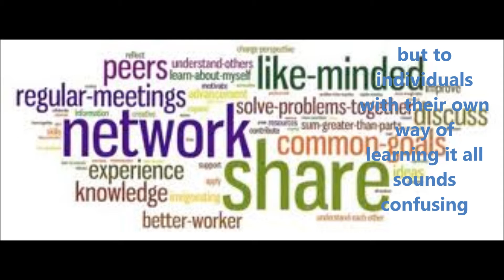My Movie About Learning by Audrie Trammell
This movie is about how we learn.  It's not that complicated.  And yet, it is...